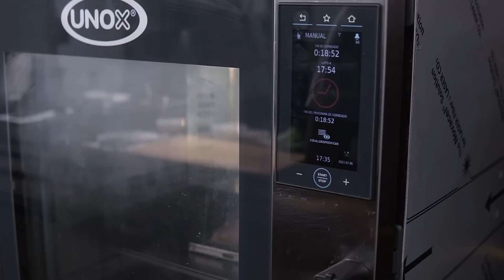CHERLO PASADO POR AGUA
¡Hola amigos! Deseo que estén bien.

Esta semana les voy a enseñar como preparar un Cherlo pasado por agua al estilo norteño. Acompañaremos la preparación con zarandajas, sarza criolla, y camote que complementan perfectamente esta deliciosa receta.

Gracias por darle like, compartir y seguir apoyando este proyecto.